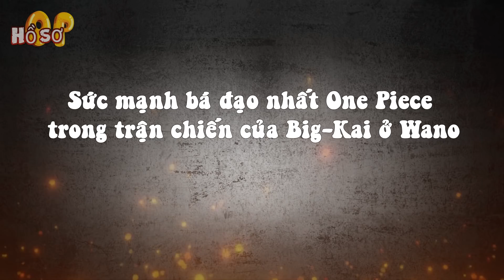Sức mạnh bá đạo nhất OP đã được thể hiện trong trận chiến với Big-Kai ở Wano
[Hồ sơ OP] - Haki không phải là thứ hoàn toàn áp  chế được trái ác quỷ mà trái ác quỷ cũng có thể hạ kẻ có haki cực khủng.